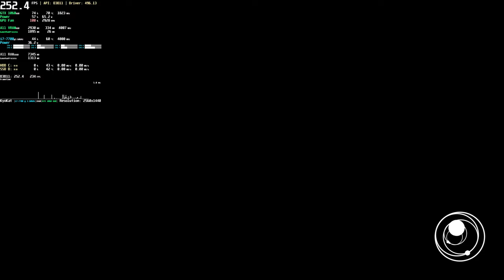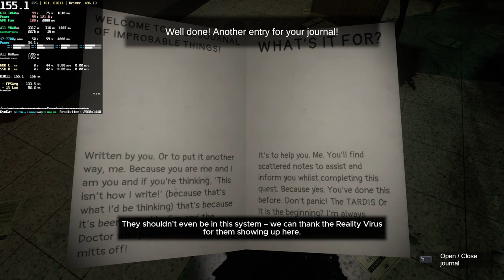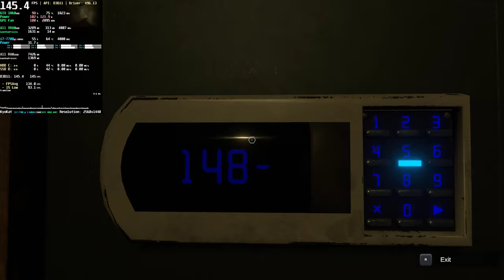Doctor Who: The Edge of Reality PC 1440p GTX 1060 | Now for Non-VR (Mouse + Keyboard and Joystick)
This is the non-VR version of: Doctor Who: "The Edge Of Time" * Mouse sensibility is very very low, but looks good on controller * Benchmark Test 60 FPS Ultra Graphics 1440p | Steam
⭐ Game: Doctor Who: The Edge of Reality PC Gameplay
(VR Version: Doctor Who: The Edge Of Time)
● Resolution: 2560x1440
Graphic Settings Quality: (Max. Settings)
Max FPS: Unlimited (Locked at 300 FPS with Afterburner)
Can be played at 1080p / 1440p 60 FPS with GTX1060 6GB

Experience an unforgettable adventure in space and time. Explore new worlds, face Daleks, Cybermen and Weeping Angels and join two Doctors on an epic quest to save the universe from an unstoppable new threat in this first-person narrative adventure.

Wield the sonic screwdriver as you join the Thirteenth Doctor (voiced by Jodie Whittaker) on a quest to save the universe, and meet the Tenth Doctor along the way (voiced by David Tennant in a guest appearance).

++ (CPU Core Voltage Offset: -0,090V)
+ GPU: NVIDIA GeForce GTX 1060 6GB GDDR5 (PNY)
+ Motherboard: ACER Aspire GX-783 (U3E1)
+ RAM: 16,0GB (2x8) DDR4 - Dual-Channel @ 1200MHz (2400MHz)
+ Storage: Hybrid 1TB + 8GB Seagate (SATA)
+ Game Storage: 128GB KINGSTON SV300S37A120G (SSD)
+ System: Windows 10 Home Single Language 64-bit
+ Monitor: LG ULTRAWIDE (2560x1080@60Hz) 21:9 Ultra-wide
+ MSI Afterburner Benchmark Reference Captions: (Full / Complete)
+ (GPU): Usage based on core clock - Temperature - Core Clock
+ GPU Power: Max GPU Usage Percentage - GPU Watt Consumption
+ GPU Fan: Fan Speed - Fan Tachometer RPM
+ GPU VRAM: Dedicated Memory - Shared Memory - Memory Clock
+ GPU VRAM based on Game: Dedicated Memory - Shared Memory \ Process
+ CPU: Usage - Temperature - CPU Clock
+ (API): Frames Per Second (FPS)
+ Frametime Graphic in Milliseconds (ms)
Game Tags: action-adventure, exploration, story rich, puzzle, mystery, space, action, first-person, sci-fi, time travel, fps, futuristic, singleplayer, indie, solving puzzles, resolvendo quebra-cabeças